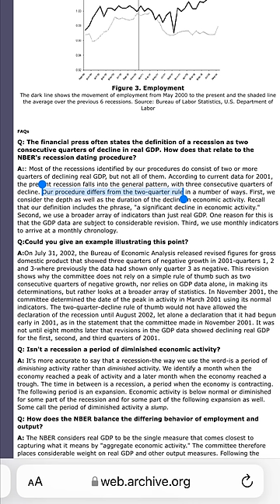No, the White House DIDN'T Just Redefine Recessions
Despite the headlines, the White House definition of recessions hasn't changed for quite some time.